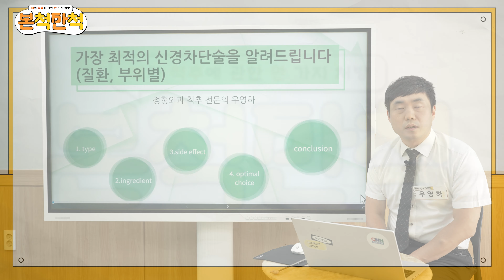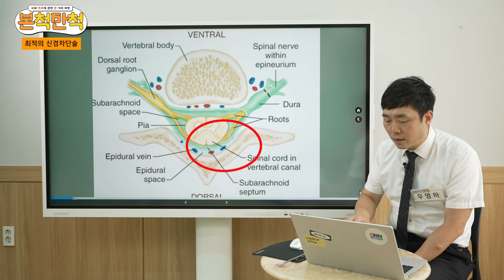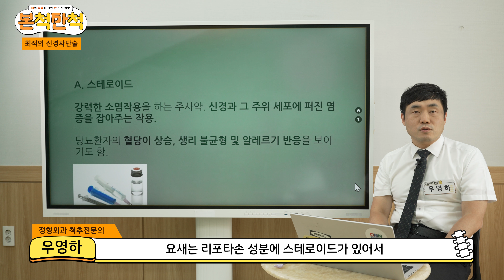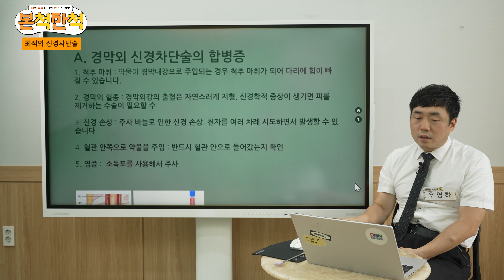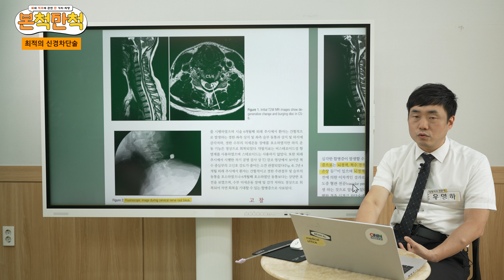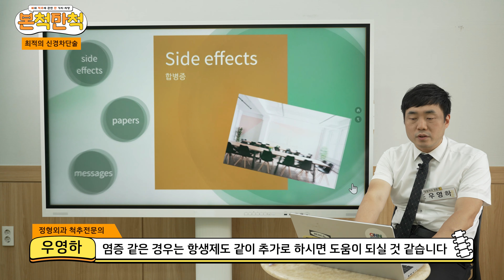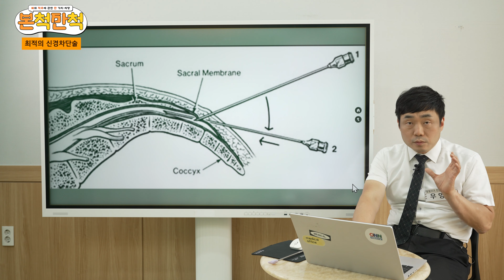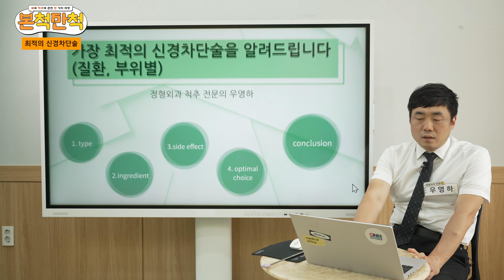뼈와 척추의 관한 만 가지 처방을 드립니다! 정형외과 척추 전문의 우영하, 가장 최적의 신경차단술